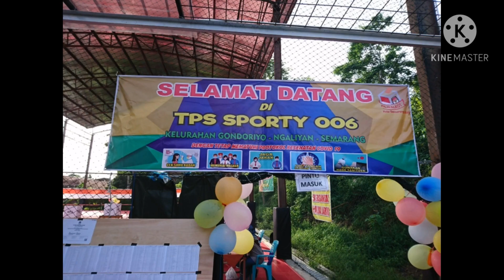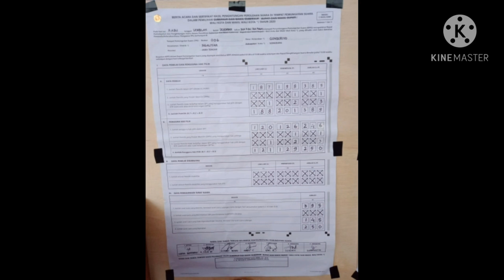41. Video Peserta Lomba TPS Joss Kota Semarang 2020: TPS 006 Gondoriyo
Ikuti Lomba TPS Joss! Empat Kategori Juara dan Berhadiah Jutaan Rupiah

Untuk memeriahkan Pilwalkot Semarang 2020, Suara Merdeka Network menggelar lomba TPS Joss berhadiah ratusan juta.

Lomba dalam bentuk video memperebutkan empat kategori juara.
1. TPS Terbaik
2. TPS Kreatif dan Unik
3. TPS Partisipasi Terbanyak
4. TPS Favorit Pilihan Netizen.

Terdapat 16 juara yang terdiri dari satu pemenang TPS terbaik,  kemudian juara 1, 2, 3 dan harapan 1 dan 2 untuk tiap-tiap kategori.

Untuk pemenang TPS Favorit Pilihan Netizen, silakan untuk mengklik like pada video pilihan Anda. Ayo, buruan like video favorit Anda!
Catatan
no. urut tidak mencerminkan peringkat